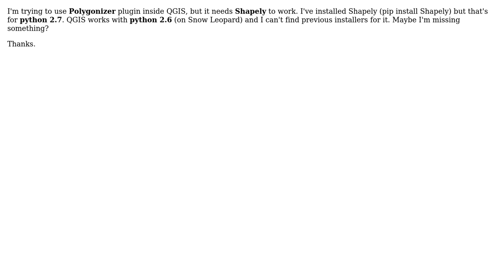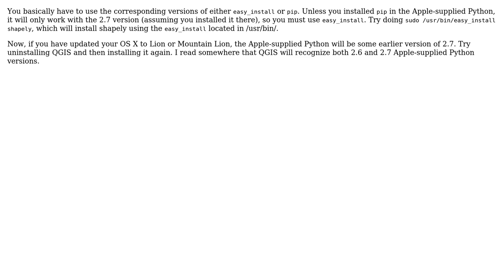GIS: How to install shapely for python 2.6 (Mac) NOT 2.7? (2 Solutions!!)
GIS: How to install shapely for python 2.6 (Mac) NOT 2.7?

With thanks & praise to God, and with thanks to the many people who have made this project possible! | Content (except music & images) licensed under CC BY-SA | Music | Images & others | With thanks to user underdark user preszka user gene user Alex and the Stack Exchange Network Trademarks are property of their respective owners. You are responsible for your own actions.